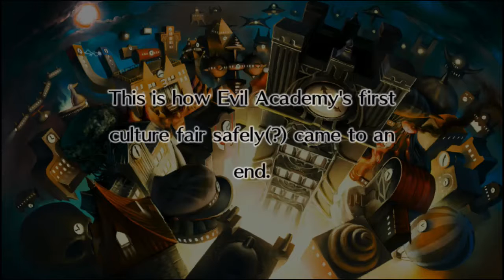Disgaea 3 AoD - Evil Academy Culture Fair, Stage 4 (Final)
Sequel hooks!? In MY Disgaea!?

Things unlocked by clearing Evil Academy Culture Fair:
--- Zetta & Pram recruitment maps
--- Death Institute, Majin Academy